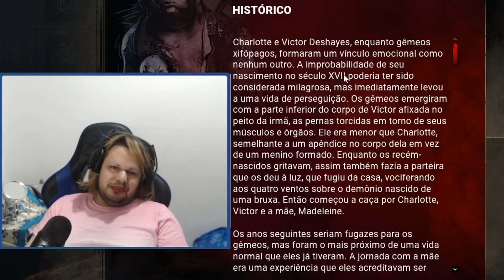NÃO CHUTE O NENÉM NÃO! | Dead by Daylight